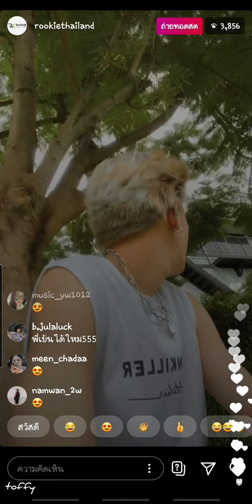onedaywithprom 18092020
เมื่อพร้อมสวมบทเป็น pr ประจำค่าย
ความป่วนจะขนาดไหนลองชม.
ปล .เราทีนแค่2ไลฟ์ 😂😂